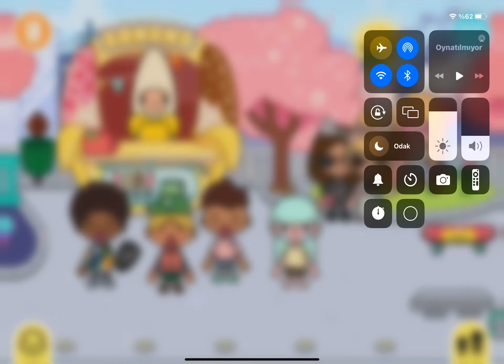Girls saved me from boys 👧🏻👧🏻👧🏻🧑🏼‍🦱🧑🏼‍🦱🧑🏼‍🦱